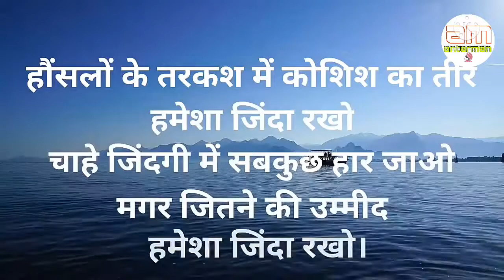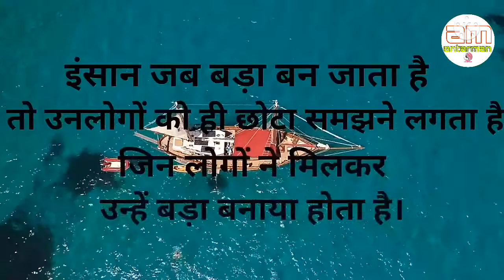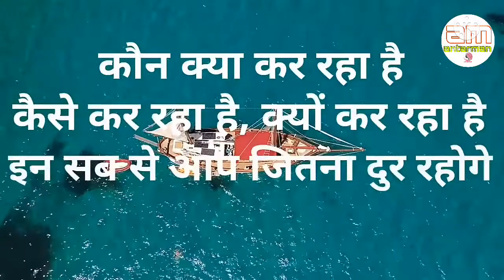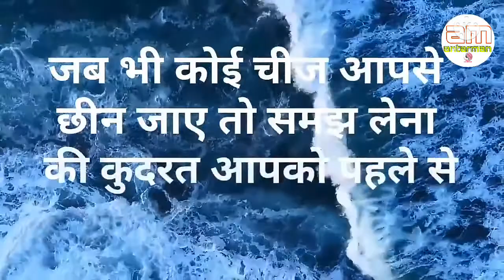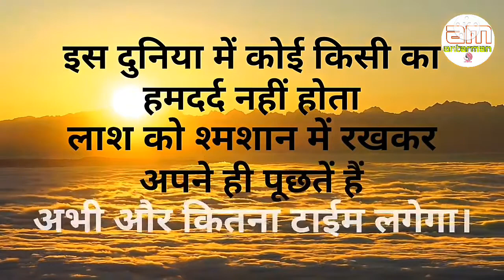अगर सुकून चाहिए तो अकेले चलना सिख लो||Powerful motivational speech hindi video